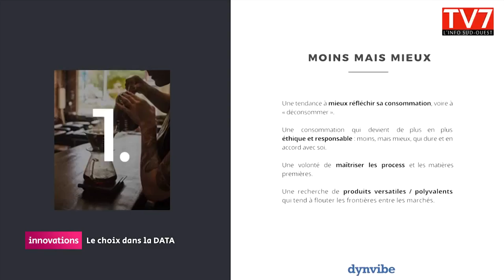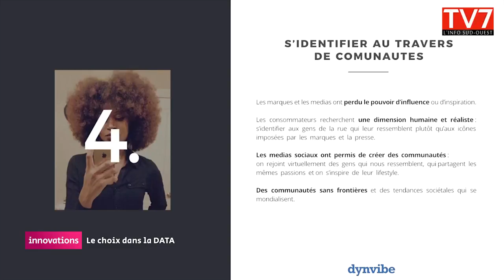Cyberdroïd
Cyberdroïd crée des robots de service et monte son usine de fabrication de robots